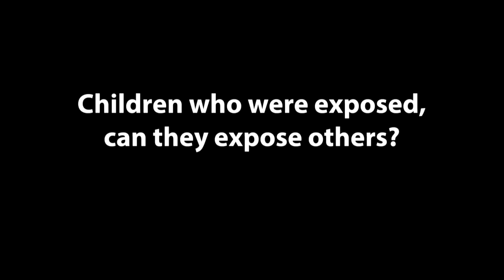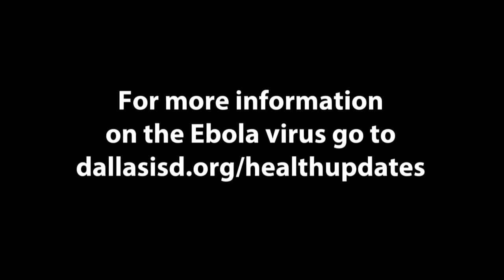Ebola Virus Update with Dr. Angela Moemeka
Dr. Angela Moemeka from Children’s Health sheds light on the facts and myths surrounding the Ebola virus.